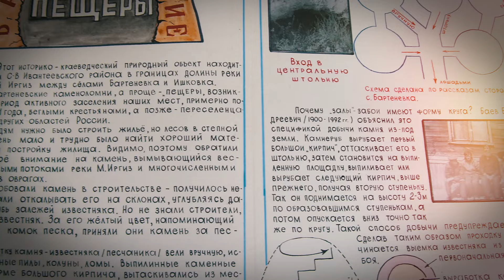Бартеневский Край в истории добычи известняка. Бартеневские пещеры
➡️Именно бартеневцы в истории района положили начало промышленному развитию нашего края. Они начали первыми разработку природных богатств - известняка... На крутом склоне Малого Иргиза произведена первая выемка камня. Постепенно его разработка переходила вовнутрь склона, в котором делался большой, высокий проход, куда могла заходить лошадь, чтобы выволакивать большие куски вырубленного известняка.  Из данного камня был возведен «Красный мост» в 1903 году, через реку Сухой Иргиз, что ныне у поселка Знаменского. В городе Николаевске многие купцы строили из этого камня свои особняки и торговые лавки, сохранившиеся до сегодняшнего дня. Своды подземных помещений Пугачевского собора выполнены тоже из нашего камня... Применяли свой камень в строительстве и сами бартеневцы. Из него сооружали дома и сараи, погреба и бани. Местный «кирпич» обладал бесценным свойством: «Летом он холодит, зимой греет, а для бани и не сыскать лучше». «Дикой и крепкий банный камушек» - так характеризовали бартеневский известняк люди.